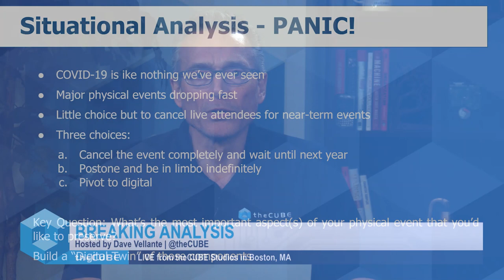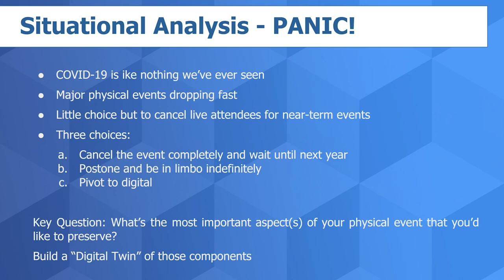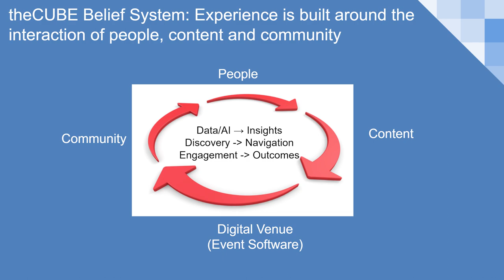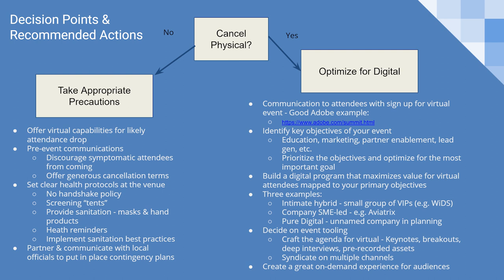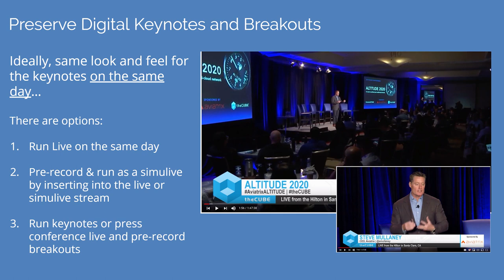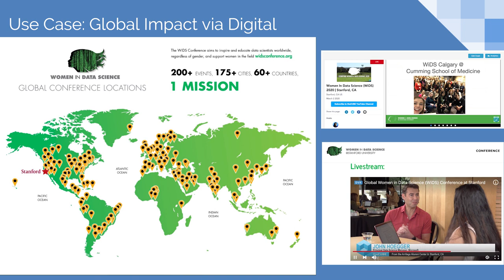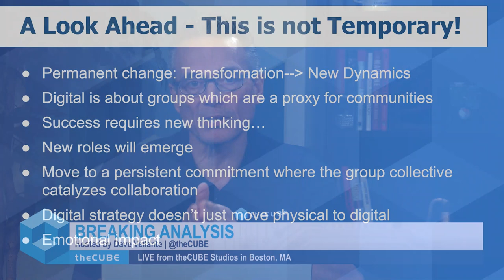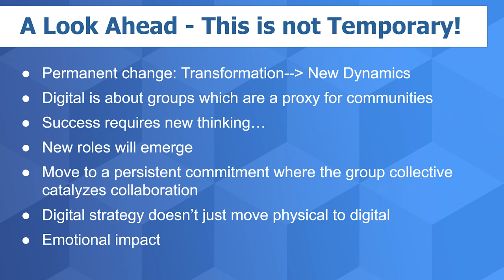Breaking Analysis: Coronavirus - Pivoting From Physical to Digital Events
theCUBE host Dave Vellante (@dvellante) shares his analysis of this weeks devlopments with Coronavirus  and event cancelations